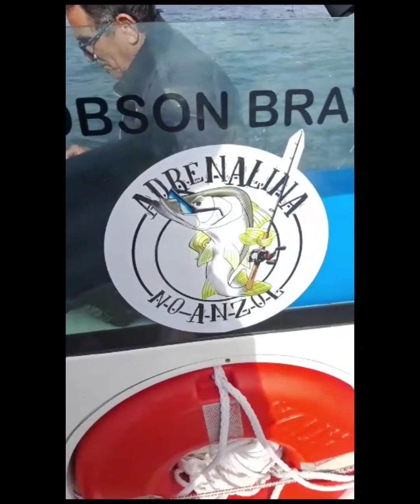Pescaria nas ilhas cagarras,, achamos o cardume.guia Los bravo.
pescaria domingo dia 30/04/2023 , com nosso amigo e guia de pesca Los bravo, Pescaria saindo do cas do Moisés , para a região das ilhas cagarras , pescaria top com essa rápaziada show com muitas diversão e bons peixes na linha parabéns rapaziada show Tmj.